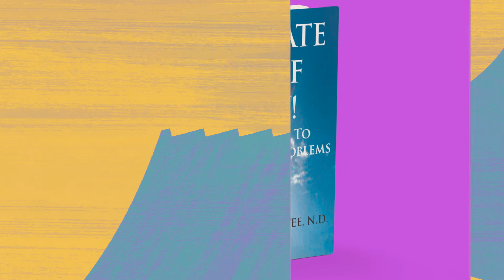Prostate trouble at any age...needs...PROSTATE RELIEF NOW!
Prostate trouble at any age NEEDS -
PROSTATE RELIEF NOW!

Available NOW only through KFFMenterprises.

A product of KFFMenterprises.com

PASS THIS MESSAGE ALONG!